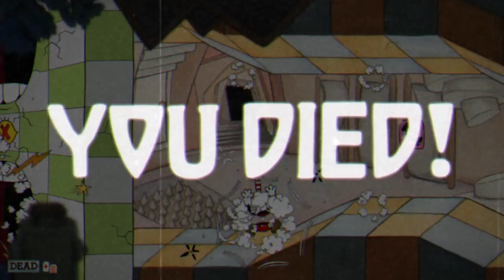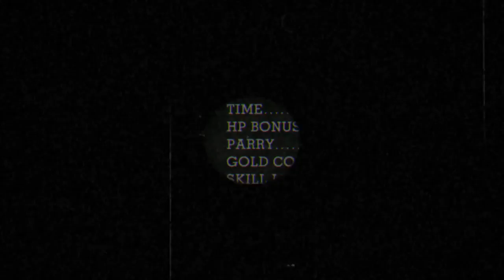Cuphead #4 [BWAAAAA!!!]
Let's turn this whole thing upside down.

►Email is in the ‘About’ section of this channel